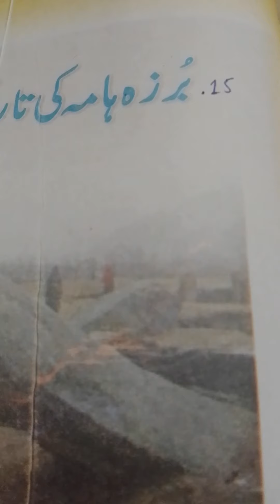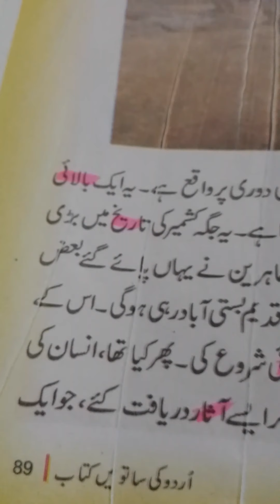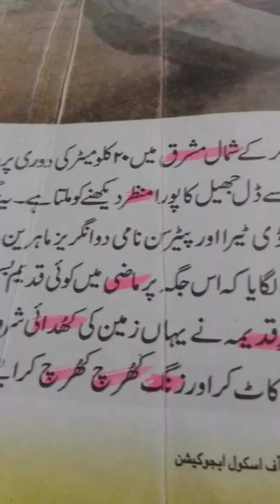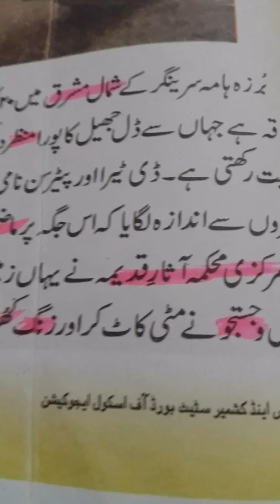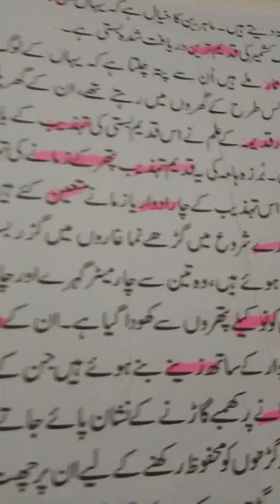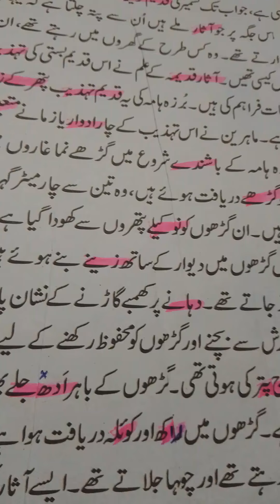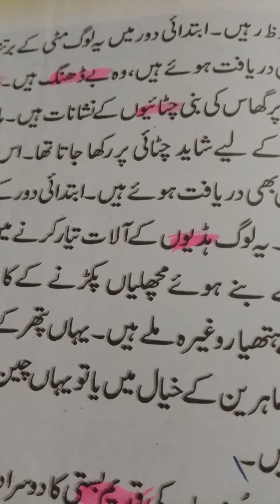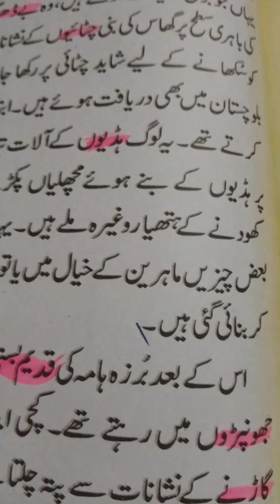7_Urdu_4[ Lesson no.15: Burzeh Hama ki Tareekhi Ahimeeyat]Part.1